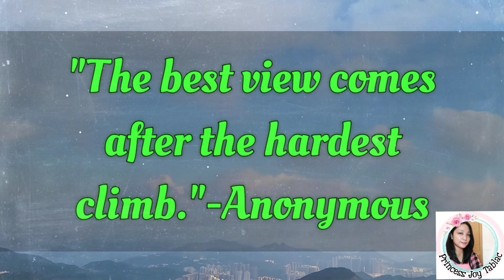Kowloon Peak/ Suicide Cliff Hike via Fei Ngo Shan|| A Hike To Remember|| Shortcut||Way Home|| Part 6